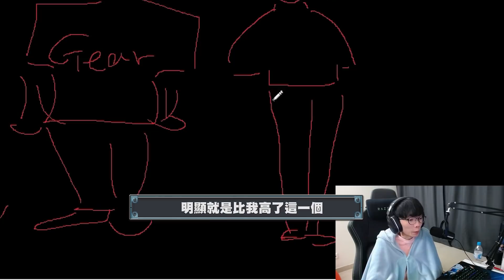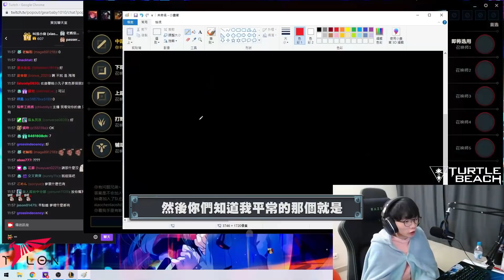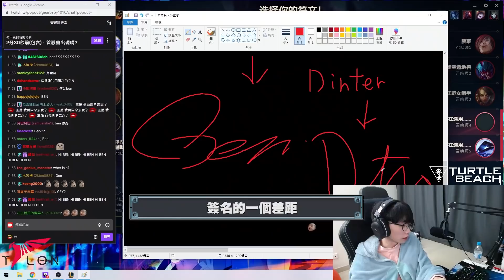Gear | 震驚世人的超強小畫家大師登場？遇上讓花輪都讚不絕口的路人神打野！大逆風用勒布朗穩定發揮Carry隊伍！